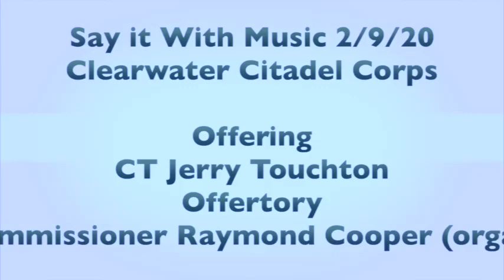Offering/Offertory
CT Jerry Touchton leads in the offering and Commissioner Raymond Cooper plays the offertory (organ) for  The Salvation Army Clearwater Citadel Corps Say it With Music night on 2/9/20